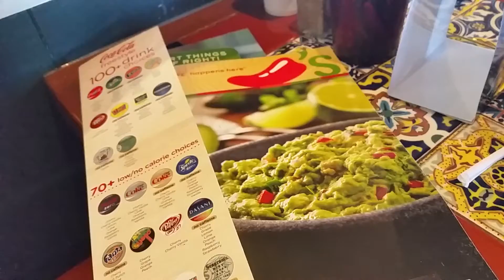Open carry at Chili's...Ban, what ban?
Open carry at Chili's where MDA claims firearms are not allowed. MDA lied again.